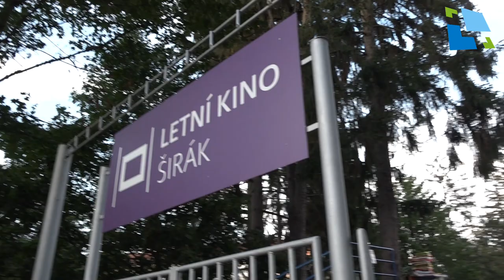Letní kino Širák 2019